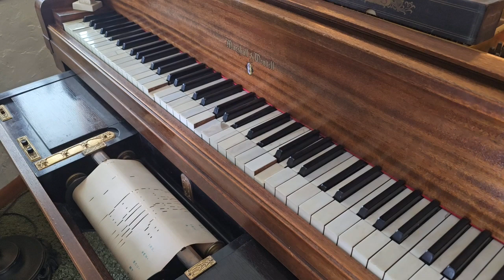Among My Souvenirs - Harold Wansborough - player piano roll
Many thanks to @PATOSWurlitzer for the use of his piano. This roll was traded from his collection.

QRS roll 4155, dated January 1928.